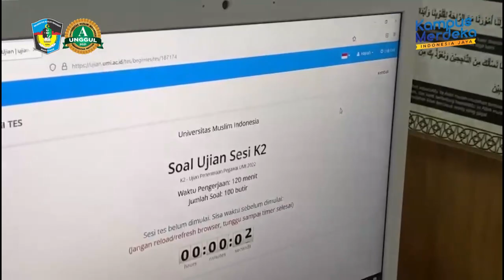UMI Gelar Tes Calon Karyawan Berbasis CBT, Rektor Harap Karyawan Adaftif Teknologi